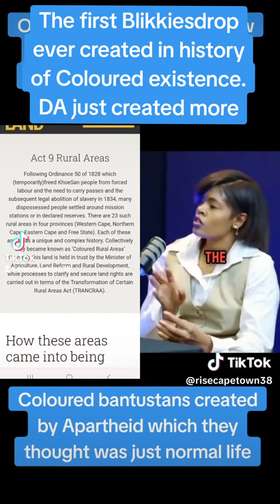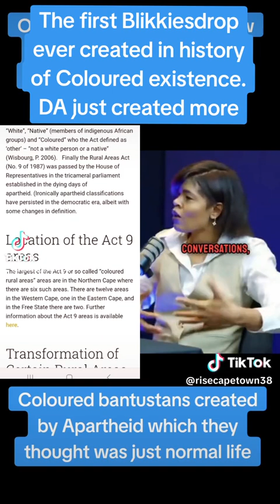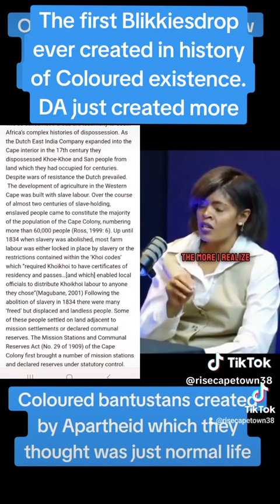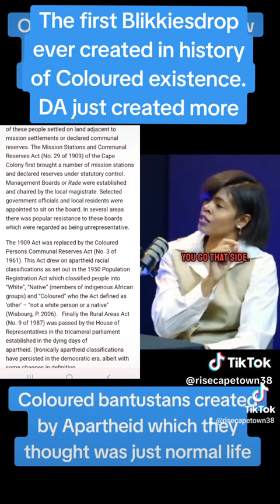Blikkiesdorp a concentration camp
Many more of these camps were built for our people